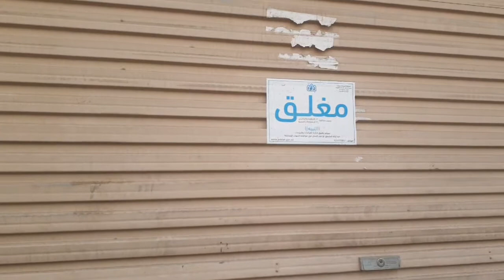Pengakuan orang ini memiliki istri tkw indonesia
Assalamualaikum wr wb selamat pagi salam sejahtera buat semuanya dimanapun berada semoga kita semua selalu dalam lindungan allah swt amiin yarabbal alamin,  dalam vidio ini pengakuan orang pakistan yang mempersunting orang kita